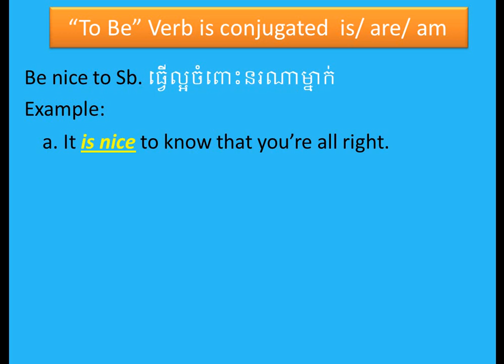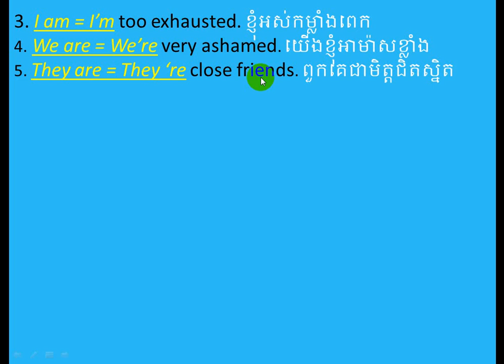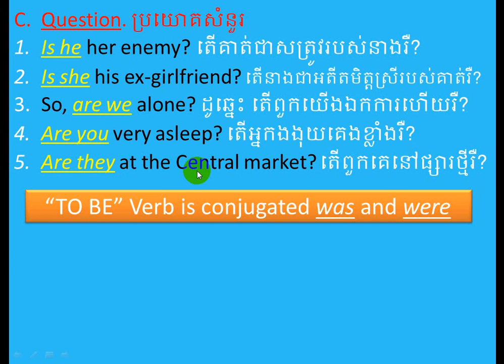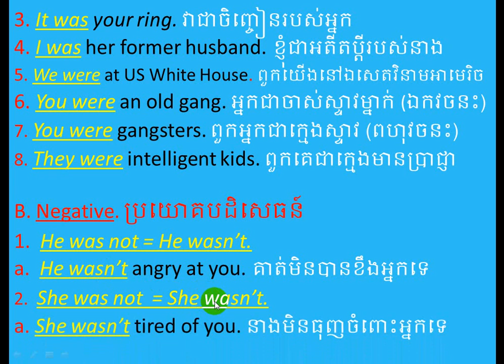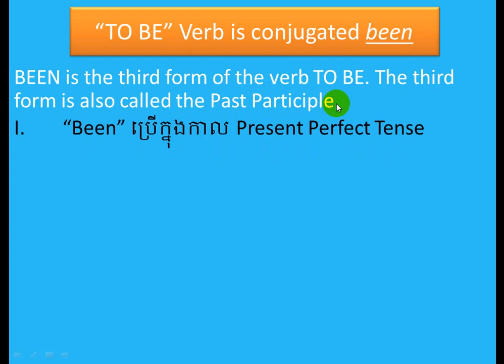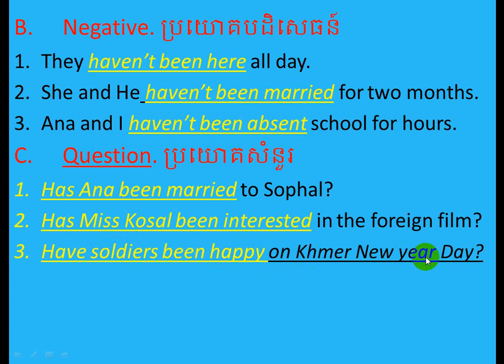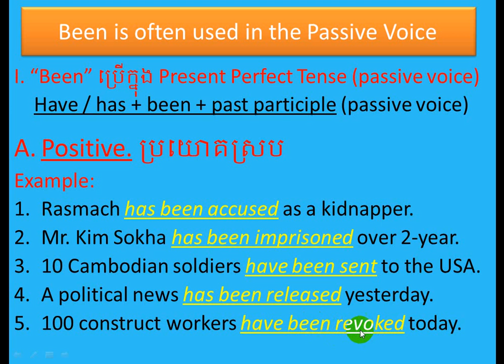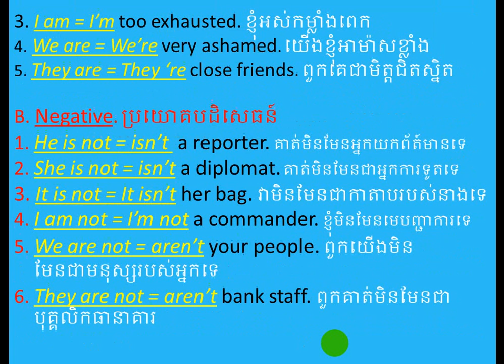Learn Auxi-verb Tobe, Tense and Passive voice.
Category                education